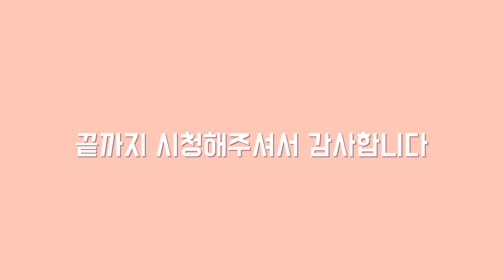(모근까지 왁싱❗️) 뽑기 어려운 짧은털 왁싱 Pulling short hair that is difficult to pull out (waxing)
출처 : 멸치앱을 활용하여 오프닝, 클로징 영상 제작